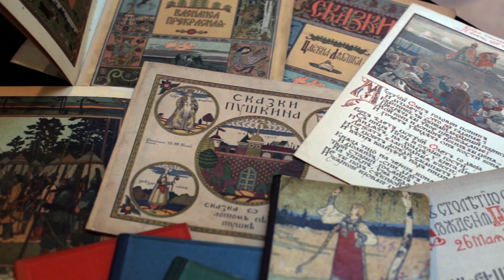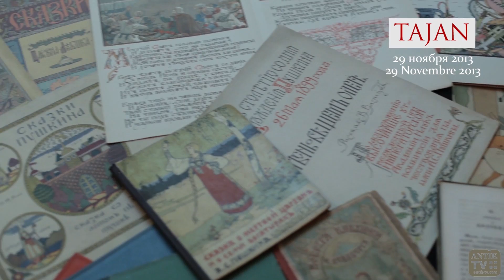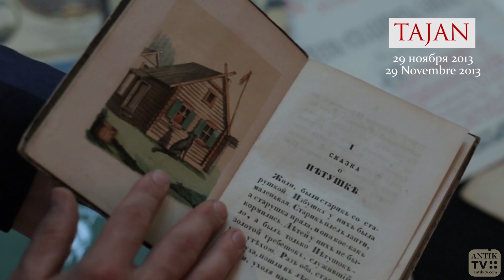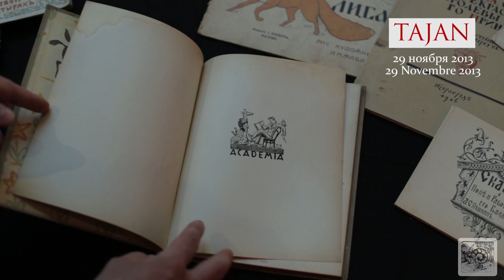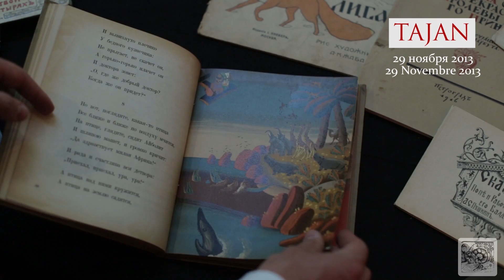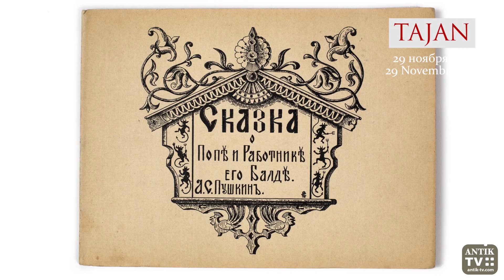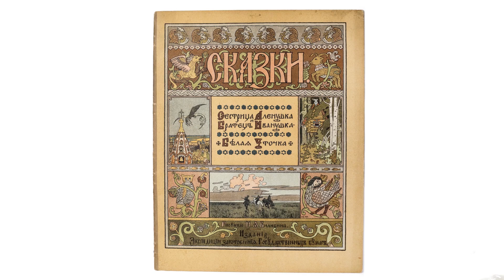17. Enfantina de 1860-1960: l'âge d'or du livre russe pour les enfants. TAJAN. ART RUSSE. 29Nov,2013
- это послужит для авторов стимулом к регулярному созданию новых роликов и бесконечному (sic!) повышению их качества.
Заходите к нам на сайт - новости с антикварных аукционов, блошиных рынков, из антикварных и букинистических магазинов (география постоянно расширяется). Справочники и редкости...